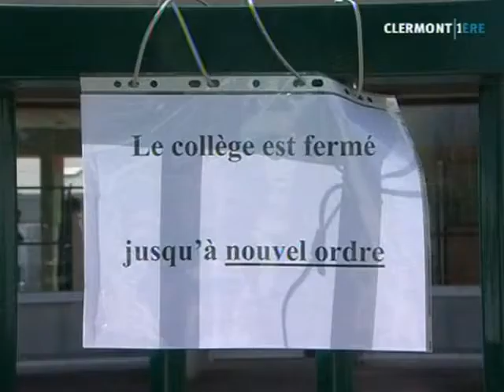Un collège saccagé (Auvergne)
Le collège Diderot, à Aigueperse, a été vandalisé le week-end dernier. Les dégâts sont importants. Ils ont été commis par deux élèves de l'établissement, âgés de 13 ans. (DROITS RESERVES . Pour toute exploitation sur TV, web, mobile, aller